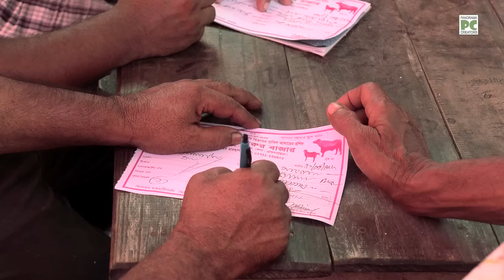মেঘনার পাড়ে বাইশমৌজা হাট || Panorama Documentary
ঠিকানা
 বাইশ মৌজা বাজার,বীরগাওঁ,নবীনগর,ব্রাহ্মণবাড়িয়া

RESEARCH & SCRIPT  |  Ibnul Qayum Sony

LANGUAGE  |  Bangla